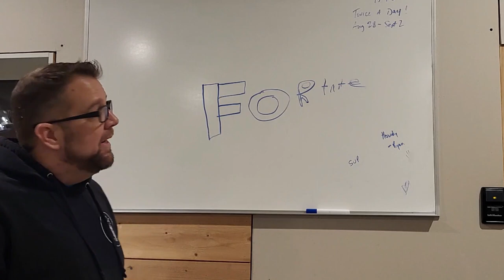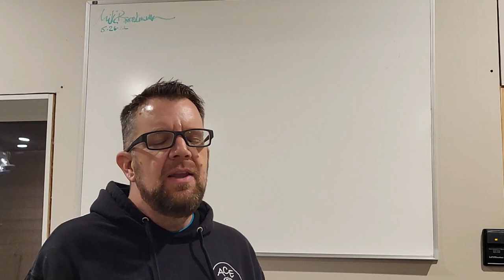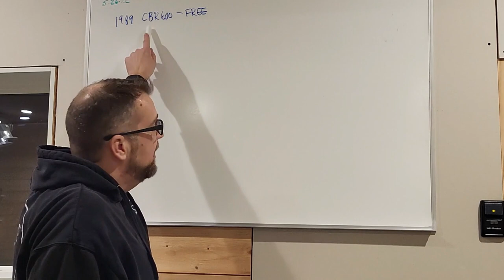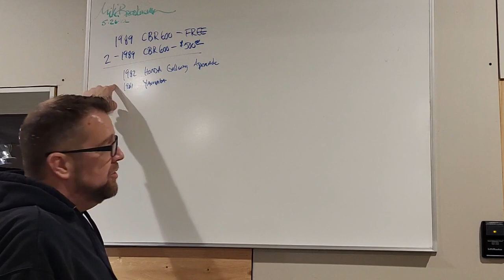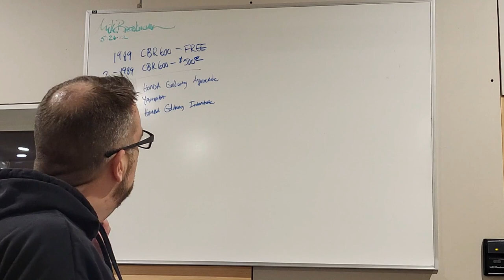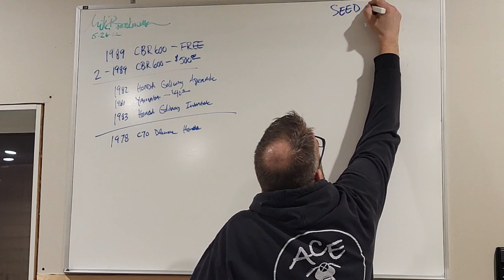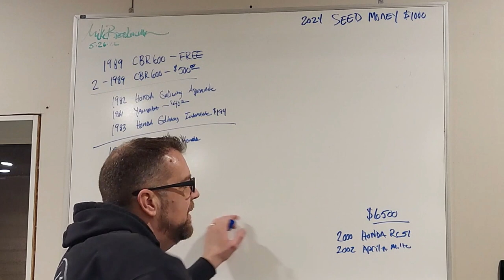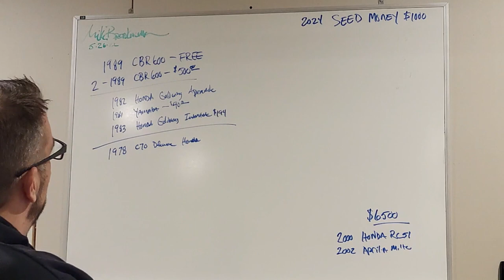Trading for Dollars - Seed Money 2024 - whats that?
In an effort to make some additional money and get into a whole different realm for motorcycles, this year we put forth a plan to trade up, swap, and cash in, on some amazing deals to earn us some profit and possibly an awesome new machine.

A huge thank you to Eric @motorcyclerewind for helping me out with this video.  He has already started so we are going to need to try and catch.  Who do you think is going to make more money this year with this plan?

Join in on the fun!!  Maybe it'll be you!!

ACE Cafe Bikes

 ~projects~
1980 Suzuki GS850
1981 Honda GL500 Silverwing
1984 Suzuki GS1100GK
1980 Honda Hawk 400